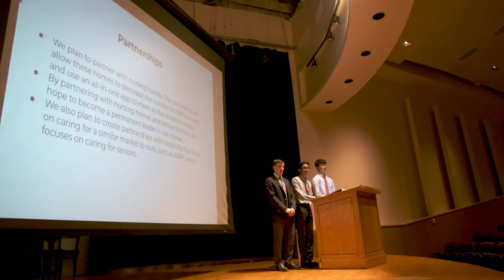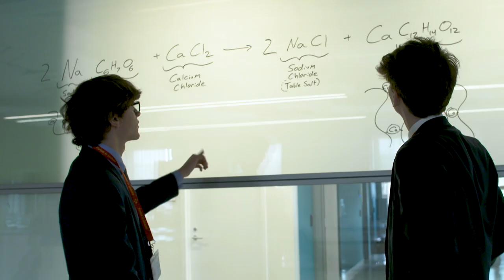What is the Torch Fund?